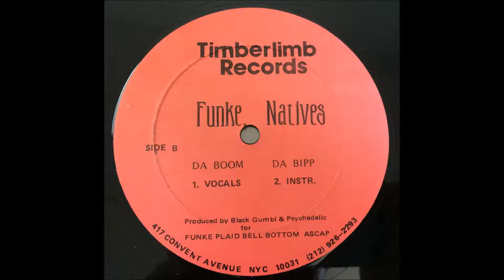Funke Natives ~ Da Boom Da Bipp ~ Timberlimb Harlem NYC